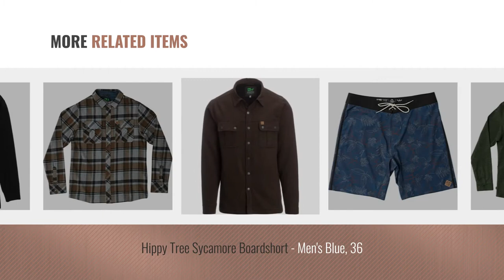Top 10 Hippy Tree Men Clothings [ Winter 2018 ]: Hippy Tree Moab Pant - Men's Chocolate, L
Black Friday / Cyber Monday Hippy Tree Moab Pant - Men's Chocolate, L by Hippy Tree

Black Friday / Cyber Monday Hippy Tree Torquay Pullover Hoodie - Men's Heather Grey, XXL by Hippy Tree

Black Friday / Cyber Monday HippyTree Men's Basin Hybrid Shorts, Size 32, Forest by Hippy Tree

Black Friday / Cyber Monday Hippy Tree Crestline Flannel - Men's Asphalt, L by Hippy Tree

Black Friday / Cyber Monday Hippy Tree Trail Pant - Men's Smoke, 32 by Hippy Tree

Black Friday / Cyber Monday Hippy Tree Cabrillo Flannel Shirt - Men's Military, XXL by Hippy Tree

Black Friday / Cyber Monday Hippy Tree Sycamore Boardshort - Men's Blue, 36 by Hippy Tree